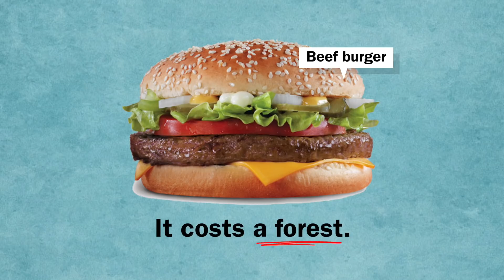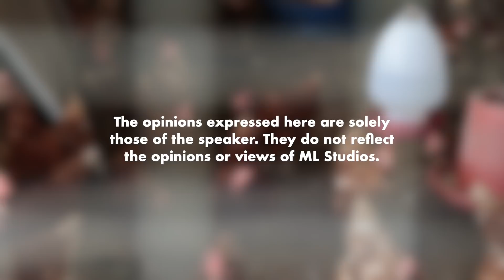Does A Burger Cost A Forest?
Seriuslaaa?